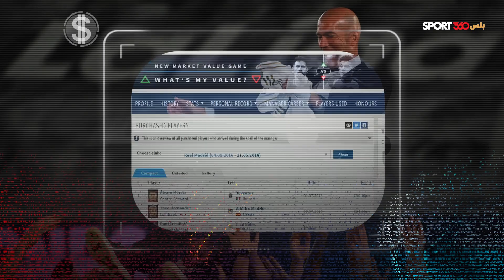ريال زيدان ولا ريال مورينيو؟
ريال زيدان ولا ريال مورينيو؟ | الكورة فين | ميدو

إذا أردت أن تُشعل حرباً بين جماهير ريال مدريد، ما عليك سوى طرح سؤال واحد، من كان أفضل الملكي مع زيدان أم الملكي مع مورينيو؟ ميدو يتولى الإجابة

- تأثير مورينيو المستمر على جماهير ريال مدريد حتى بعد رحيله
- هل أسس مورينيو الجيل الذي أدى لكل نجاحات زيدان؟
- مقارنة ريال مدريد زيدان بريال مورينيو على صعيد جودة اللاعبين المتوفرين لكل مدرب
- مقارنة ريال مدريد زيدان بريال مورينيو على صعيد قوة المنافسة التي واجهها كل مدرب
- مقارنة ريال مدريد زيدان بريال مورينيو على صعيد البطولات التي حققها كل مدرب
- إختيار ميدو